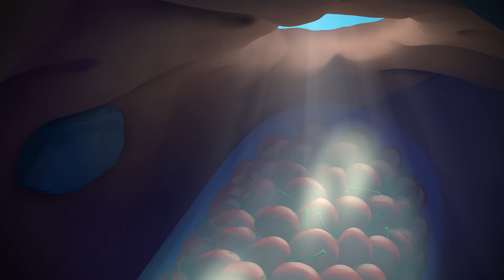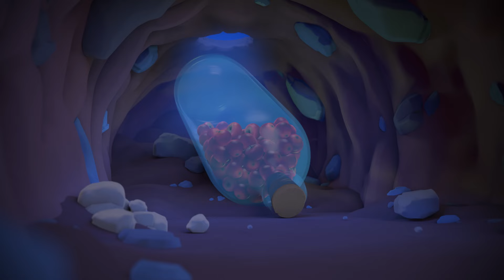ANTIKS | El Picnic | Dibujos Animados Graciosos Para Niños